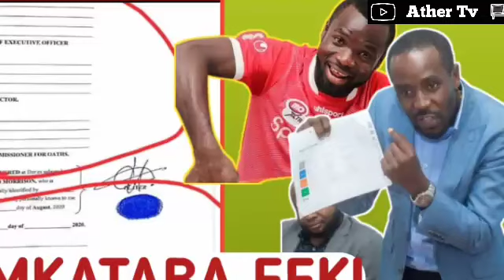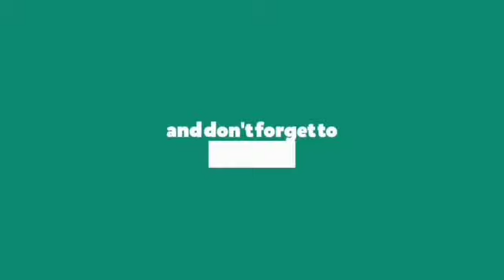Simba Kunyang'anywa Point kwa kumchezesha Morrison /Manara Utopole Acheni Uongo